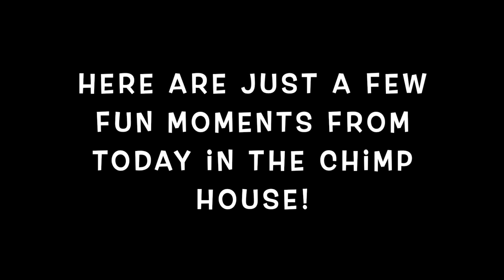A Little Chimp House Fun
Today's video is all about catching fun little moments with the chimps. Rescued chimpanzee Jamie loved her giant bag of enrichment filled with her favorite things like boots, books, and scarves. Burrito played with everyone today and Miss Honey B had A LOT of fun playing with one of her favorite enrichment items, raffle tickets! To learn more about all the chimps at CSNW follow us at ChimpsNW.org/blog.